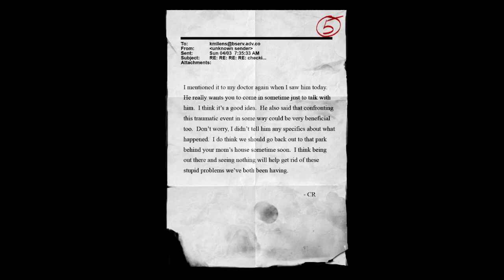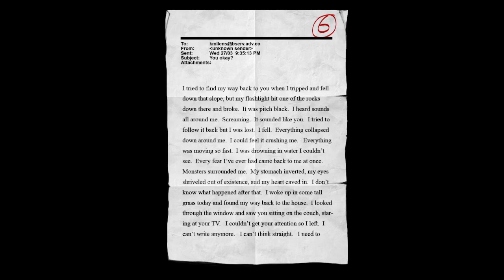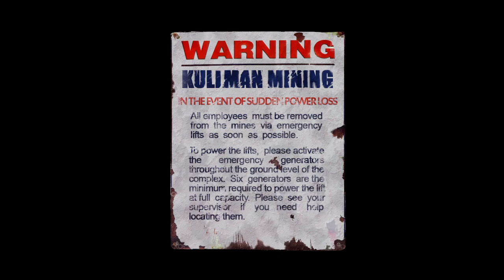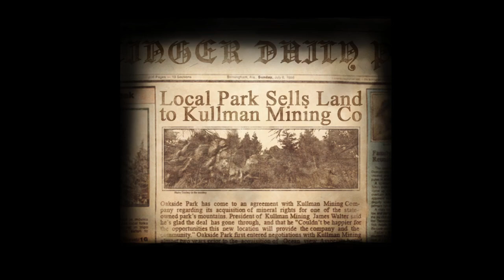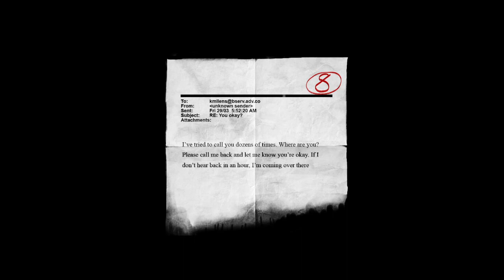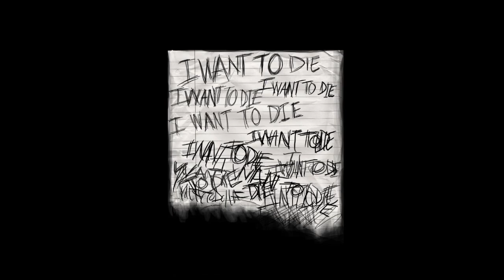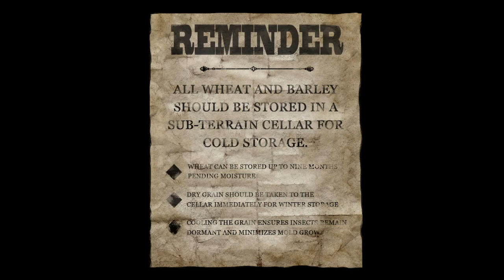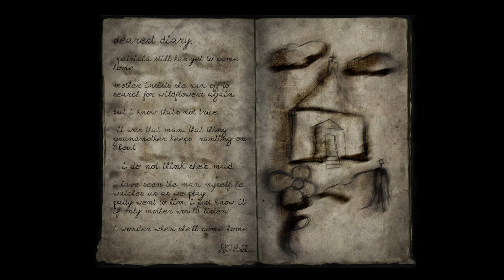Slender The Arrival Part 2! What Happened To Charlie?!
Hey Guys! Hope you enjoyed the part 2 to this. Hope ya'll are enjoying this as much as I am! Don't forget to watch the first one! Link will be in the description!